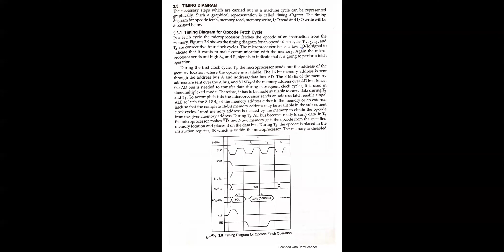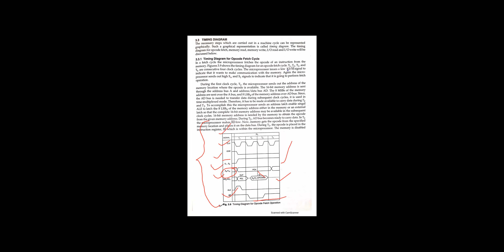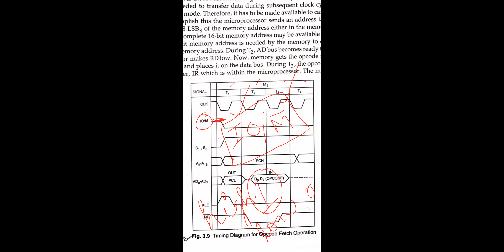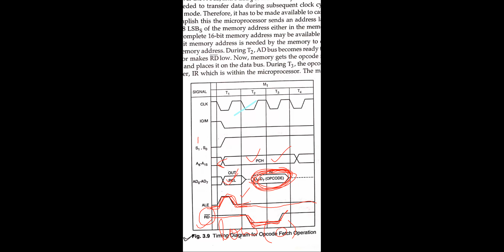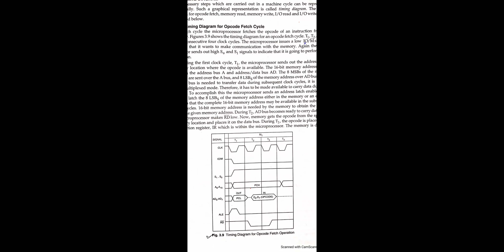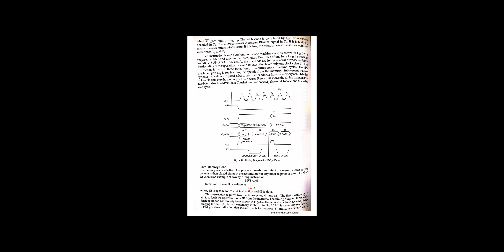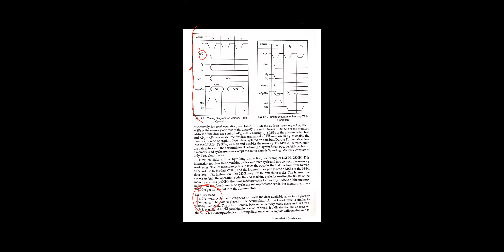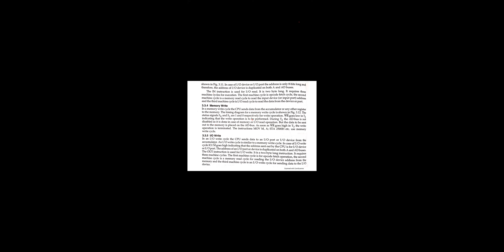2_Timer & timing diagram_13_01 June 2021 (CS-43,44) Part-1